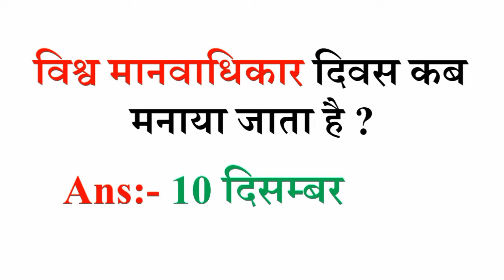विश्व मानवाधिकार दिवस कब मनाया जाता है ?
विश्व मानव अधिकार दिवस कब मनाया जाता हैं ?

manav divas kab manaya jata
manav divas kya hai
manav divas
manav adhikar divas
manav billi divas

vishva manav adhikar divas kab manaya jata hai
manav adhikar divas
manav divas kab manaya jata hai
vishva manav divas kab manaya jata hai
manav divas
manav adhikar divas
manav billi divas
archana manav ka divas

national human rights day 2020 theme
national human rights day 2021
national human rights day